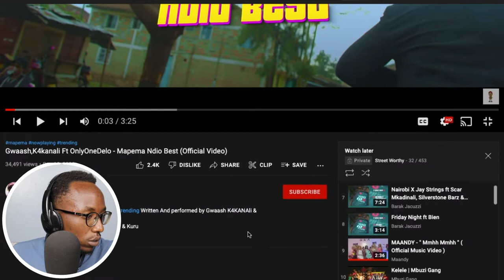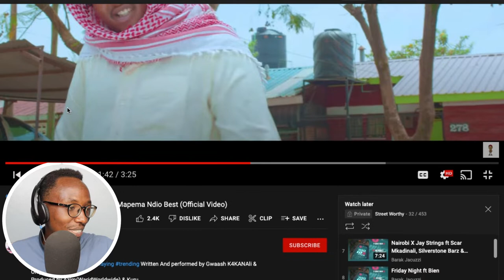Gwaash,K4kanali Ft OnlyOneDelo - Mapema Ndio Best (Official Reaction Video)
This is a reaction video by StreetWorthy​​​​, of @Gwaash @K4Kanali & @onlyonedelo performing Mapema Ndio Best.

Mapema Ndio Best Out Now
Stream + Download

Produced by Azim(WaridWorldwide) & Kuru
Video directed bt steveblackson

FATBOY GWAASH